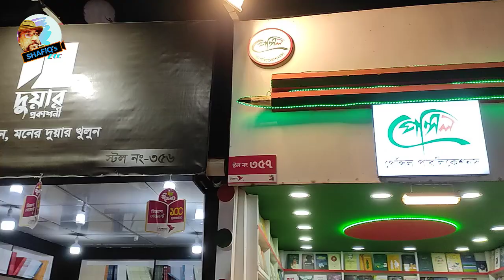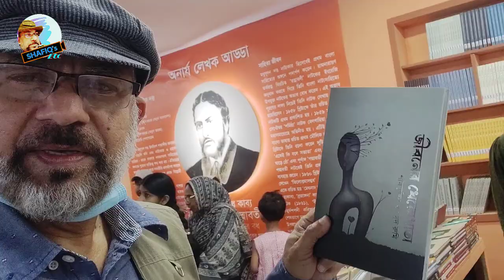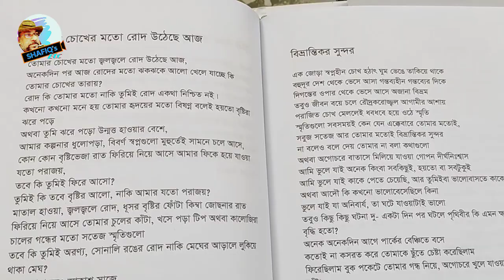একুশের বই মেলা ২০২৪ || February Book Fair 2024, Dhaka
একুশের বই মেলা ঘুরে এলাম। বেশ ভাল লাগলো। এখন অনেক নতুন প্রকাশনী হয়েছে, তারাও মেলায় তাদের বই দিয়ে সাজিয়েছেন। অনেক অনেক বই, বইয়ের সমুদ্র। তবে কিছু কিছু বইয়ের দাম অত্যধিক মনে হলো। কয়েকটি বই কিনেছি। আমি বরাবরই বই কিনি। আপনারাও যান, বই কিনুন, বই পড়ুন। জানতে হলে পড়তে হবে। জানতে না চাইলেও বই পড়ুন, অন্তঃত মনকে প্রসন্ন রাখার জন্য।